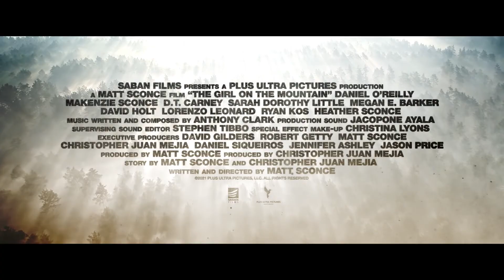The Girl On The Mountain - Official Trailer (2022) Daniel O'Reilly, Makenzie Sconce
Check out the trailer for The Girl On The Mountain, the upcoming thriller movie which stars Daniel O'Reilly and Makenzie Sconce.

Haunted by family tragedy, reclusive backwoodsman Jack Ward (Daniel O'Reilly) is given a chance at redemption when a young girl (Makenzie Sconce) fleeing abuse and murder, comes into his life. Safety and security are short-lived as the girl's vengeful father and his posse converge on the two. Now Ward must summon his instincts as a paternal protector and face off against the sadistic intruders. The movie also stars D.T. Carney, Sarah Dorothy Little, Megan E. Barker, David Holt, Lorenzo Leonard, Ryan Kos, and Heather Sconce. The story is by Matt Sconce and Christopher Mejia.

The Girl On The Mountain, directed by Matt Sconce, will be available on demand and digital on March 8, 2022.